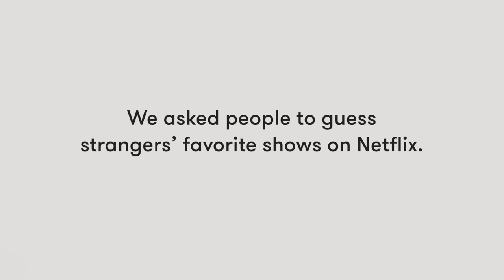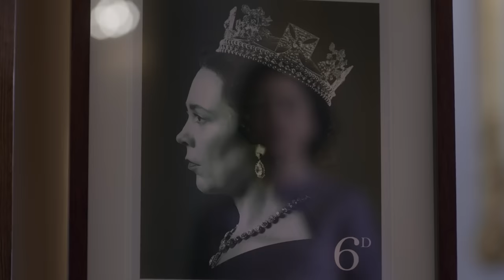Guess What I Netflix | Lineup | Cut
Season 3 of The Crown arrives November 17th on Netflix.